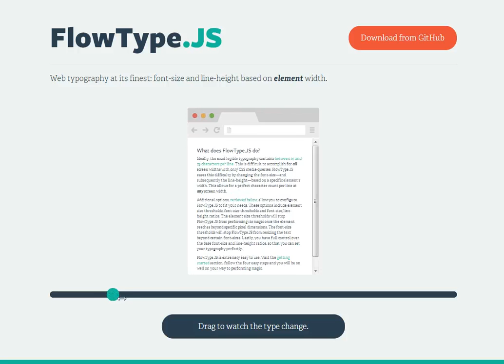Flowtype.js Visual Demonstration (jQuery)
A visual demonstration of the flowtype.js jQuery plugin.